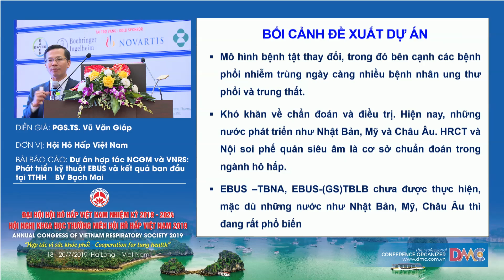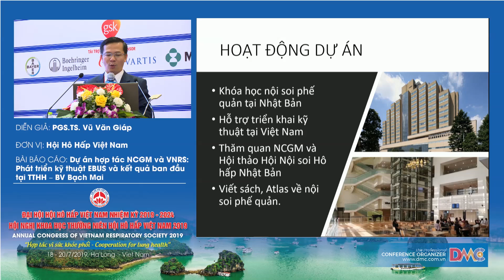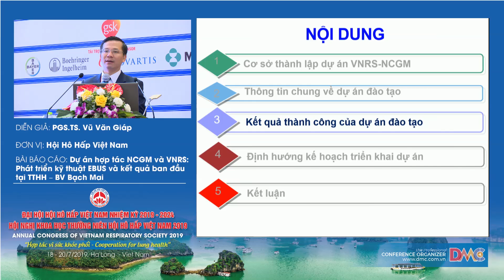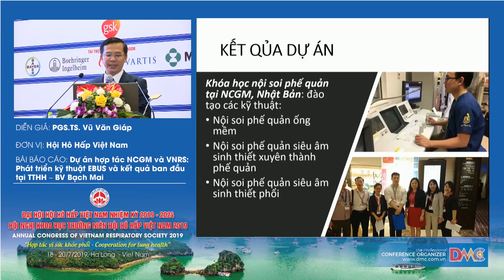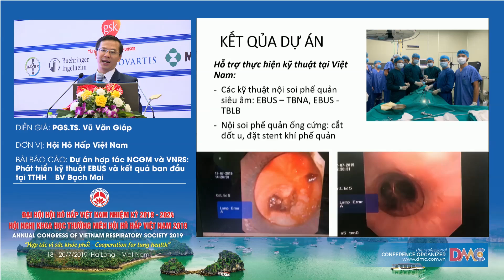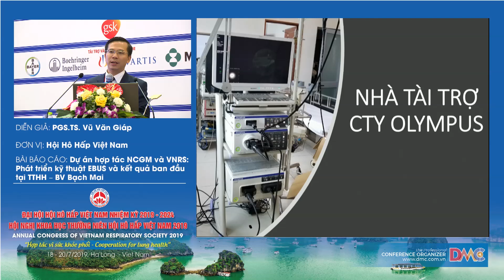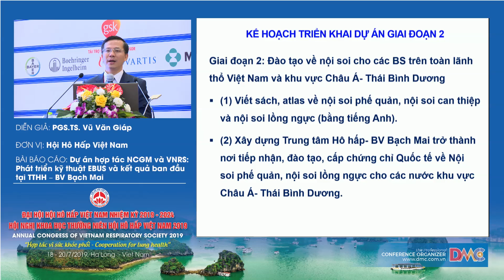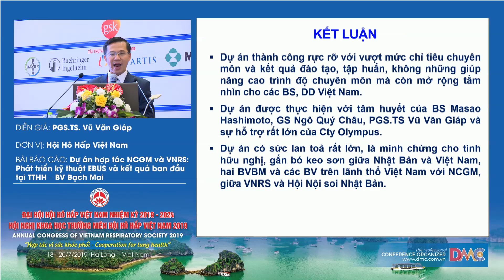VNRS2019 - Báo cáo dự án hợp tác VNRS - NCGM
Báo cáo dự án hợp tác VNRS - NCGM
PGS.TS. Vũ Văn Giáp
Tổng thư ký Hội Hô hấp Việt Nam
Giám đốc Trung tâm Đào tạo và Chỉ đạo tuyến